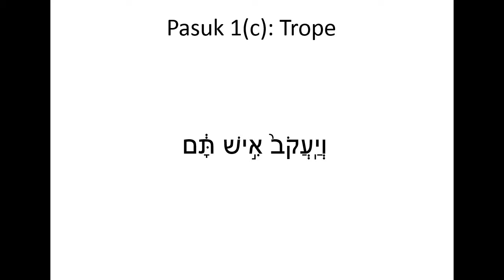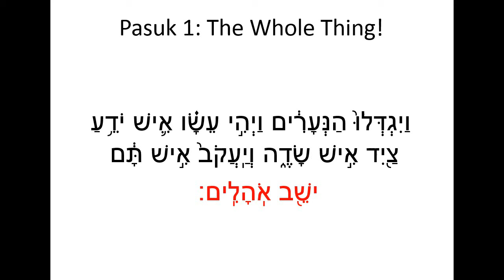Mark K - 4th grade torah - 1 pasuk only